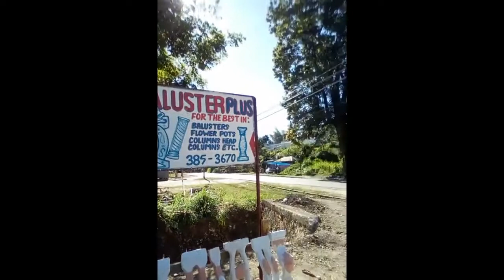BALUSTER PLUS VYBZ (Jamaica,Montego Bay, Saint James)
Baluster Plus (+) All your concrete solutions at affordable prices, SUPERB Quality!!!
Vast Amount of designs to choose from!